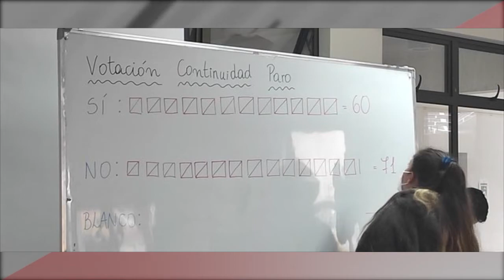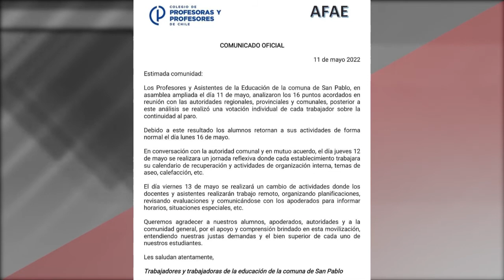Se levanta el paro de educadores de San Pablo.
Tras 8 jornadas de paralización de las labores educativas de los educadores de San Pablo, hoy conocimos que lograron un acuerdo con 16 puntos entre la municipalidad y los demandantes. informamos que el lunes próximo se retoman las clases en todas las instituciones educativas de la comuna.